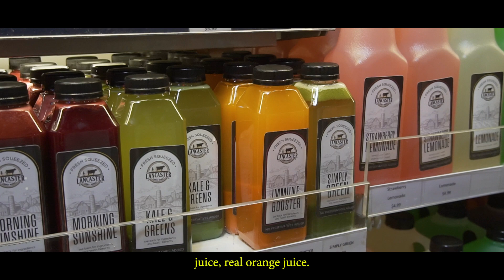Meet the Merchant: Lancaster County Dairy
Lancaster, Pennsylvania’s rolling hills are dotted with red barns filled with black-and-white cows. Lancaster County Dairy offers Philadelphia the chance to enjoy fresh dairy products from local farms like these. Their milk and cream make the short trip downtown from Kreider Farms, a third-generation family farm, founded in 1935 and based in Mannheim, Pennsylvania. They also carry Pequea Valley Yogurt, exceptionally rich yogurt made from the hormone- and antibiotic-free milk of Abner King’s Jersey cows, either plain or flavored with fruit, chocolate, or maple. Look for golden butter, rich buttermilk, eggs, goat’s milk, and even raw milk in glass bottles. Though it would be worth stopping for any of these alone, some of Lancaster County Dairy’s most popular products are their colorful lineup of juices and flavored lemonades. Fresh-squeezed orange, lemon, and grapefruit juices create a rainbow in the case alongside strawberry lemonade, Cranberry Cooler, and the popular “Victory Thirst Clincher,” a mix of lemon, orange, and strawberry.